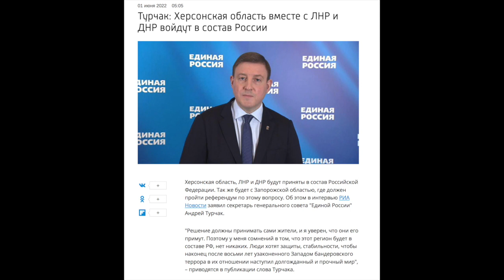"Вы должны нам покориться!" Захватчики в Херсоне запугивают сторонников Украины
Поддержите информационную борьбу с агрессором:
💳 Монобанк 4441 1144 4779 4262